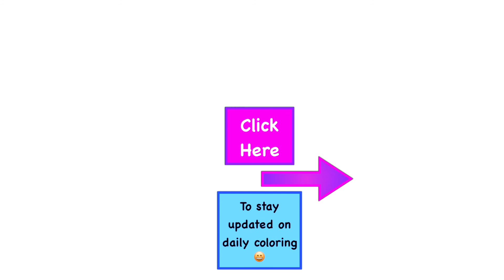FUN Coloring Pages! Coloring a Cute Cartoon Kitten Face| Cat Coloring Pages for Kids| Colored Marker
Fun Coloring Pages! Coloring a Cute Cartoon Kitten Face| Cat Coloring Pages for Kids with Colored Markers

Colorful Creative Kids

How to Draw a Penguin Step by Step for Kids| North Pole Fun"